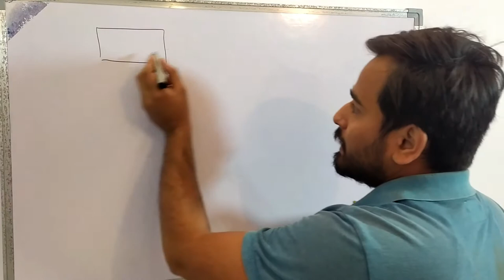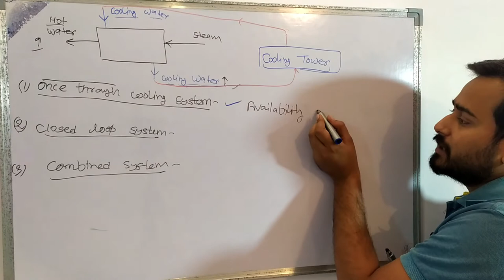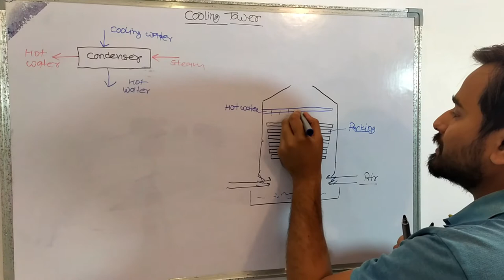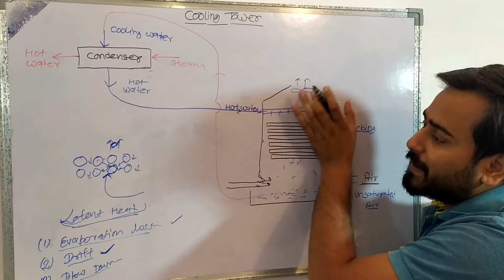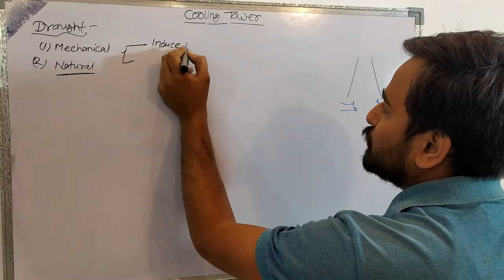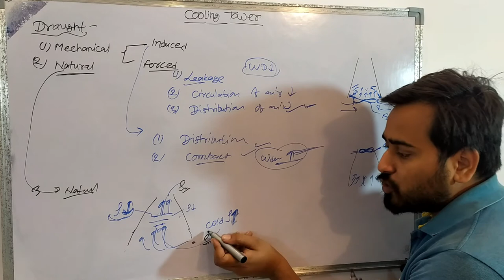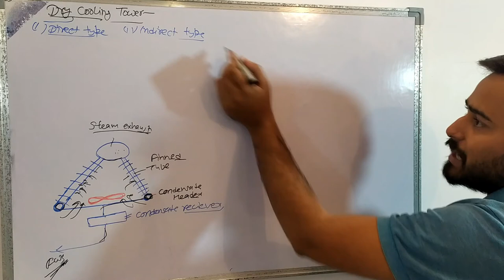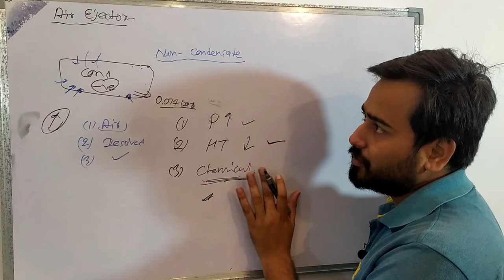Power Plant Engineering 44 | Cooling Tower | Working And Types of Cooling Tower | Air Ejector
-Video lectures
-Study material
-Preparation strategy
-Questions support